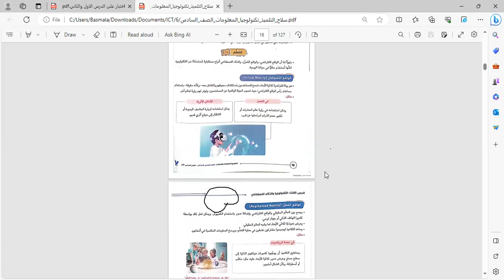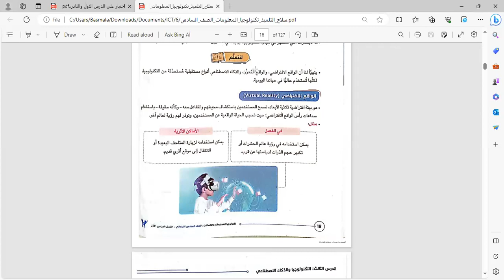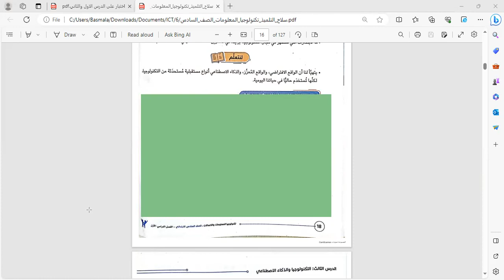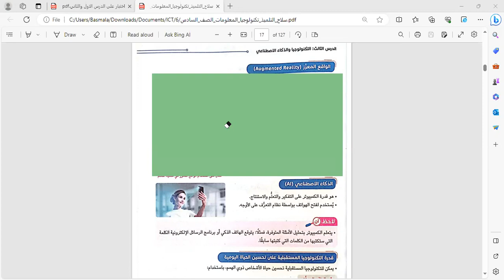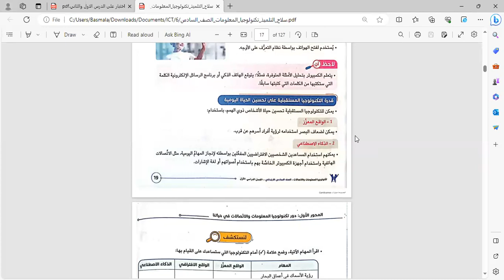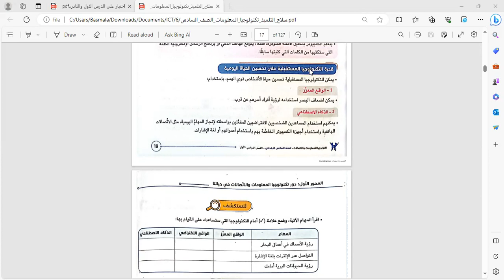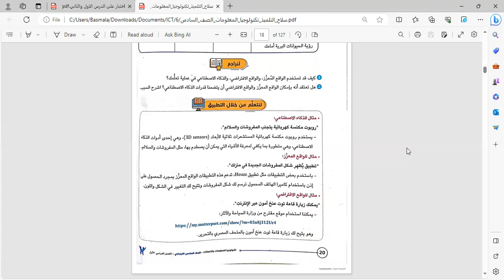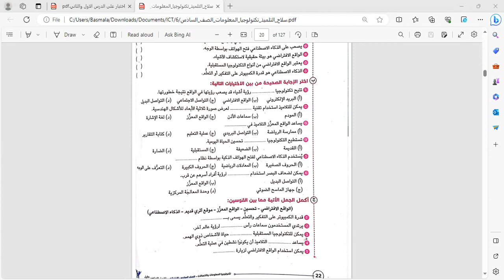تكنولوجيا الصف السادس الابتدائي الدرس الثالث المحور الاول